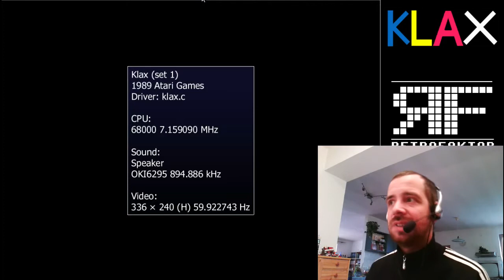Klax (arcade) játékmenet bemutató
Megjelenés: 1989
Kiadó: Atari
Platform: Arcade
Játékos: Rudymester